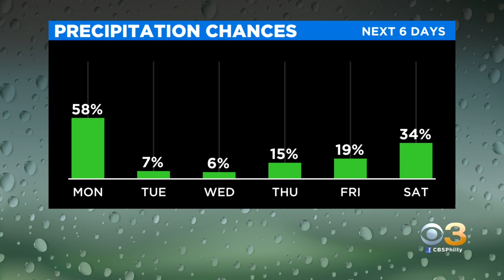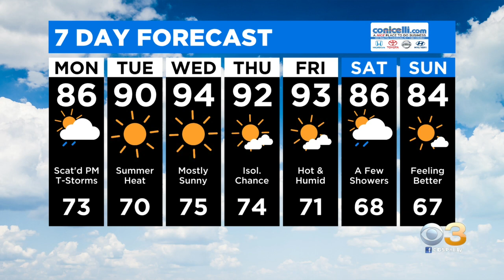Philadelphia Weather: Flood Warnings Continue In Spots